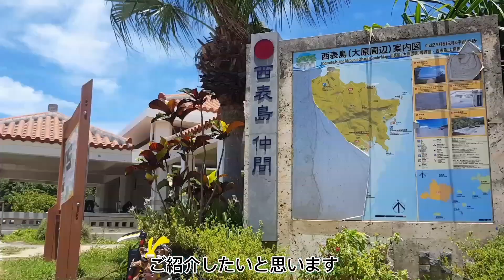西表島！昆虫採集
まず、西表島でレンタカーを借りられる場合、速度制限40キロ
これは野生動物たちを守るための速度制限ですので
西表島へ行かれた時は必ず厳守して下さい！
そして島内で発生したゴミは持ち帰って捨てましょう！※
山へ入られる方々は簡易使い捨てトイレを持参、島の数ヶ所に
それらを捨てられるゴミ箱が設けられてます。

西表島へ訪れる際はガイド必須、観光目的以外の昆虫採集のみではほぼ許可を貰えないと考えて下さい。１日の入山人数にも来年から制限が設けられる為、観察するにはそれなりの難問を強いたげられるのでお覚悟の程を。
尚、入山許可を取ることは必須です。守って下さい！
果実トラップや光で昆虫を呼び寄せるライトトラップも勿論アウトになります。

来年より開始される西表島への入島規制
その前に許可を頂き、西表島の有名な遊歩道沿いでの昆虫観察です。

観察場所
仲間川林道手間付近、上原の町外れ、祖納周辺

第一段は到着からの昆虫採集です。